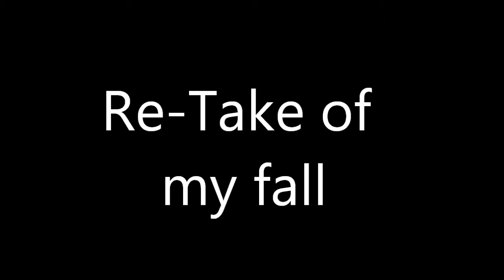Firkin Funny Family Vlog